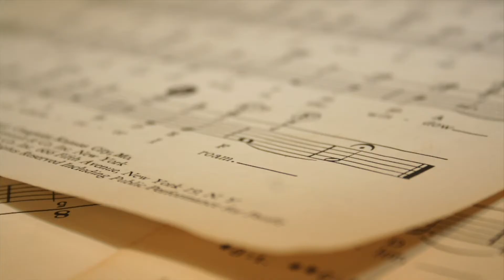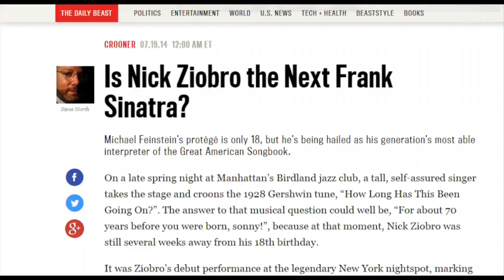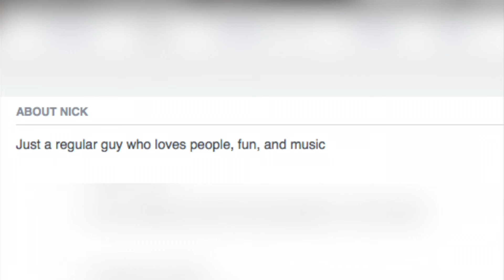TV Feature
Final TV Feature